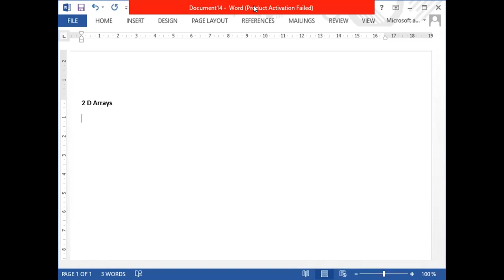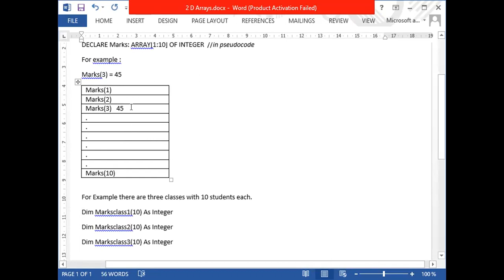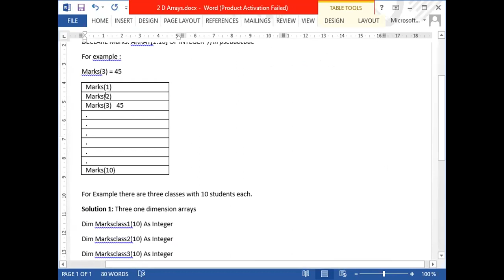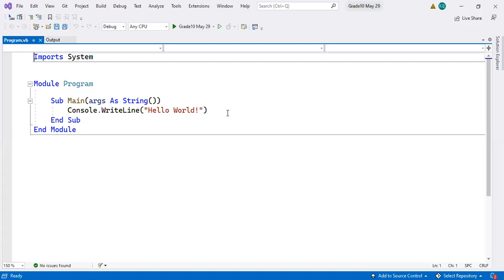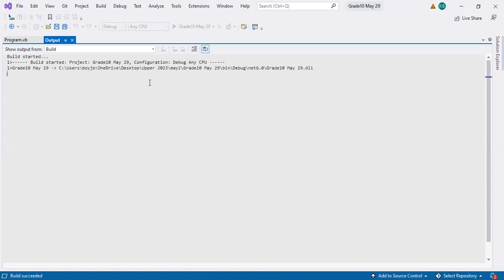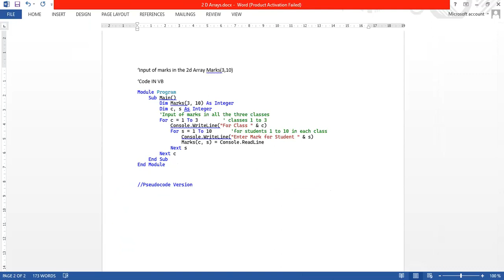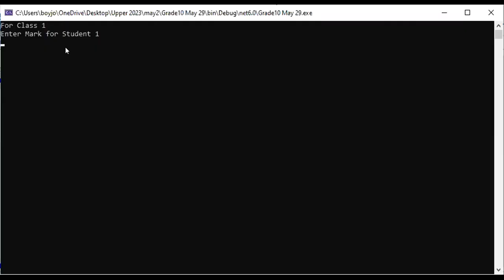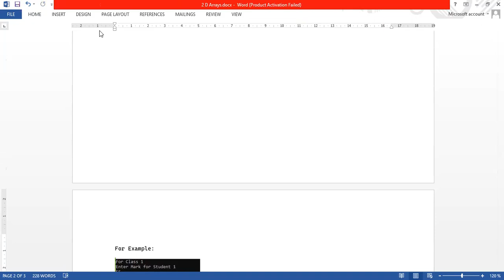Grade 10 2d Arrays